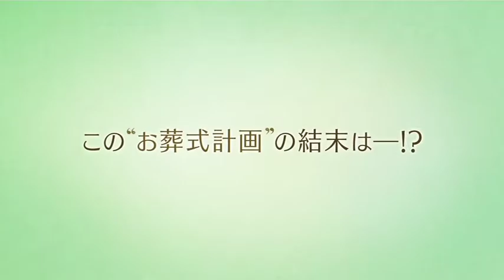私のちいさなお葬式